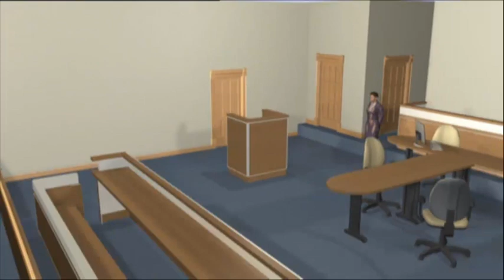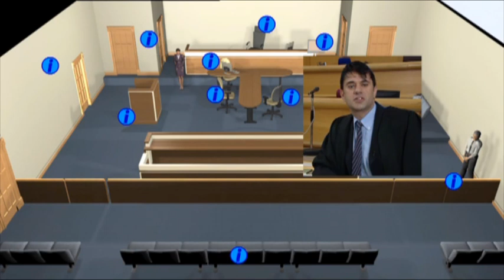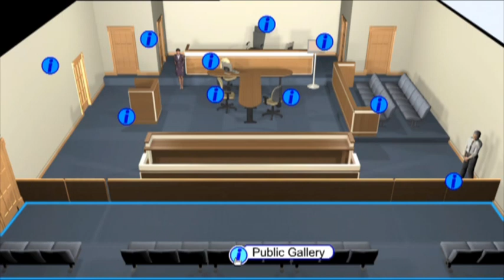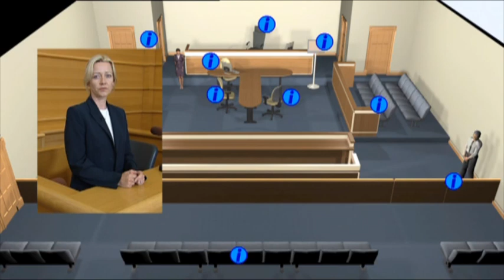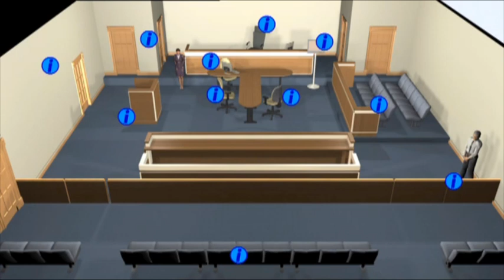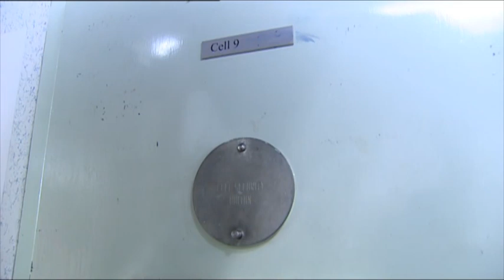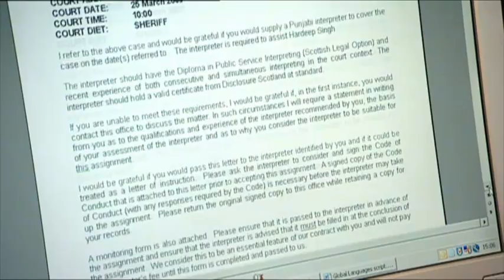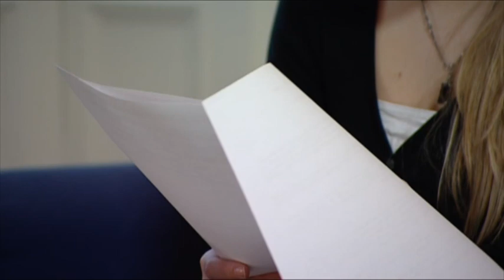An Introduction to Interpreting in the Scottish Criminal Justice System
An Introduction to Interpreting for the Scottish Criminal Justice System for Public Service Interpreters.